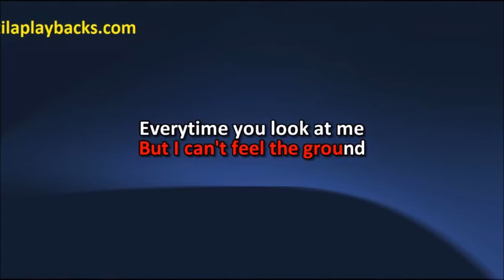Britney Spears Crazy